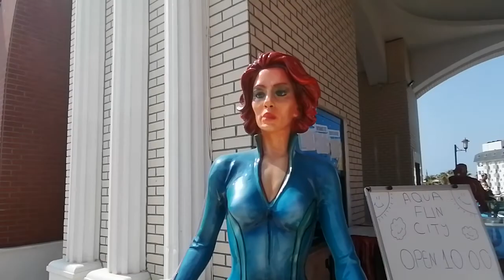Отели Турции 2021